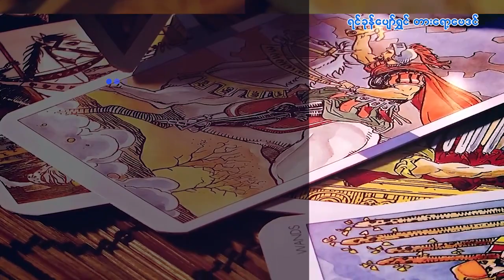၂၅.၁၂.၂၀၂၂ မှ ၃၁.၁၂.၂၀၂၂ ထိ သောကြာသားသမီးများအတွက် တစ်ပတ်တာဟောစာတမ်း